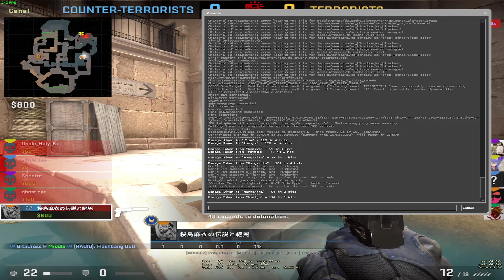De_Anubis with Minh and Bita - 18/03/2023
//Systems:
AMD Ryzen 7 5700X | Asus B450-F Gaming
GSkill Trident Z 8Gbx2 3200 | RTX 2060 O6G EVO
//Gears:
Philips SHP9500
Senicc SM008